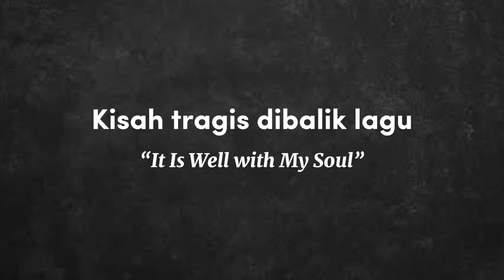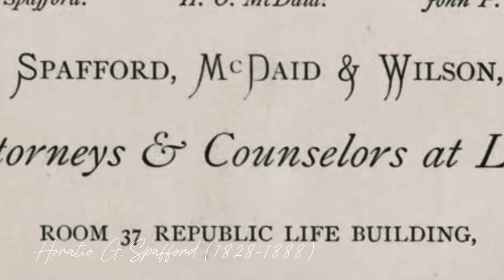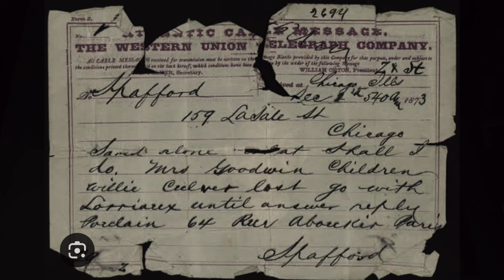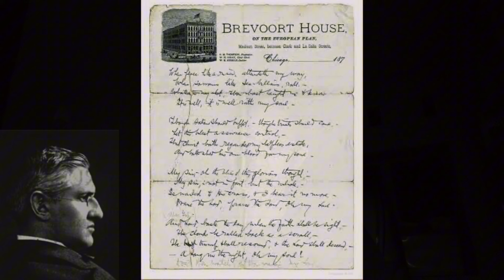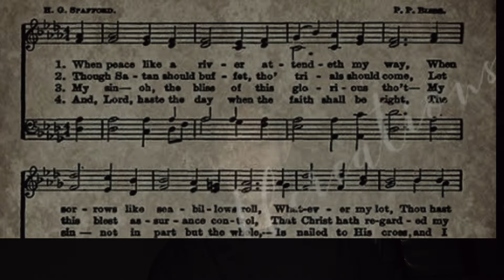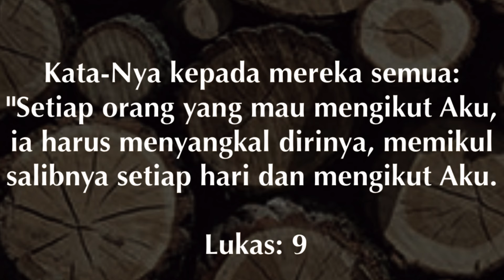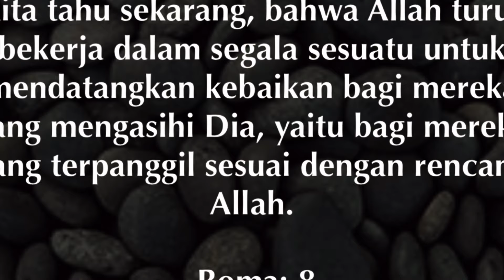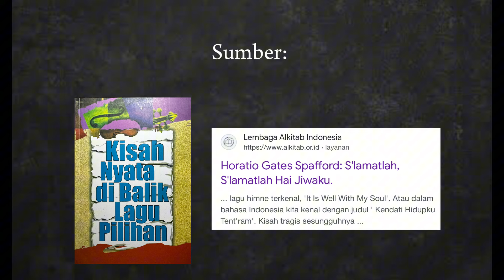Pujian “It Is Well With My Soul” || Kisah Tragis Penulis-nya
Video ini terinspirasi atas pertanyaan rekan yang bingung dengan teologi kemakmuran yg marak di zaman sekarang